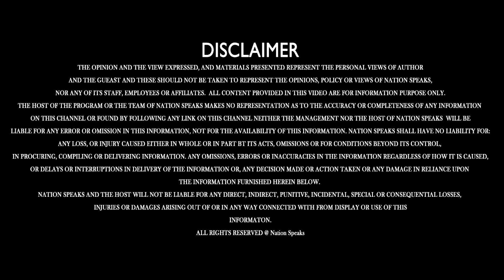भस्मासुर से बचने के लिए यहां छिपे थे भगवान शिव Latest Himachal News 2023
भस्मासुर से बचने के लिए यहां छिपे थे भगवान शिव

Nation Speaks